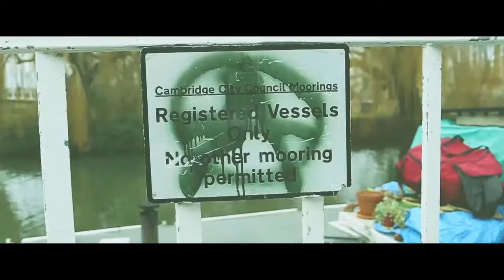Canon EOS 6D Test Footage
My new video! It's literally just test footage. There are no jokes or anything.